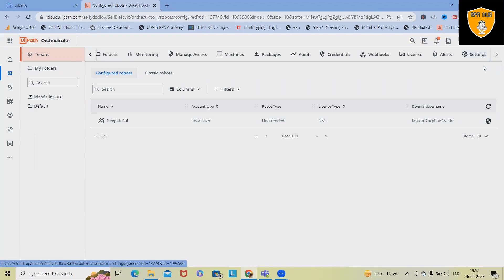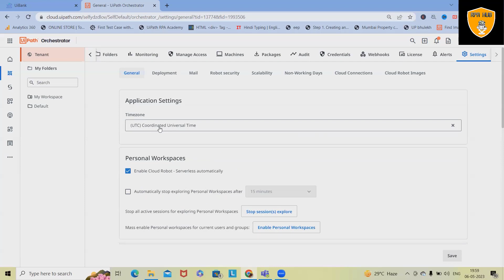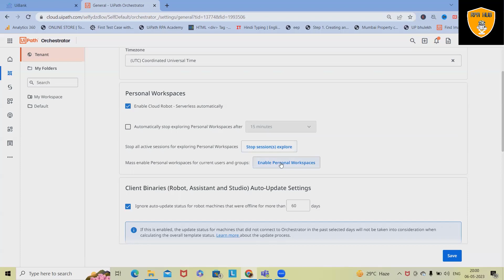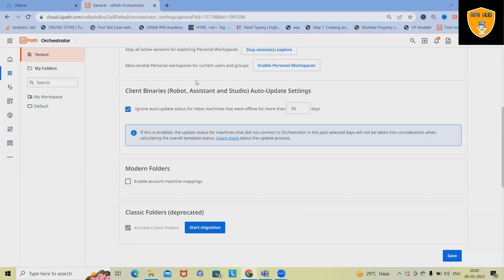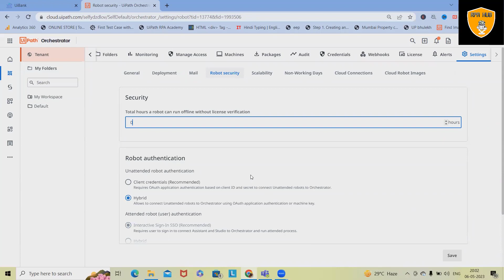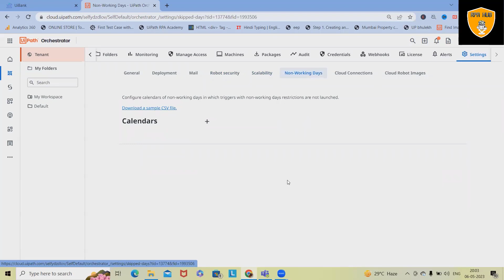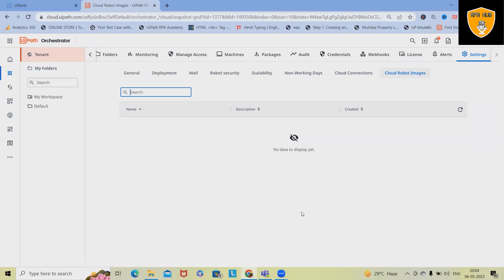UiPath Orchestrator Setup | Managing UiPath Orchestrator Settings | UiPath Tutorial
create, configure, and provision unattended robots through Orchestrator in UiPath, publish and manage automation projects, and execute jobs using an unattended robot. In this video, we will see how to manage UiPath Orchestrator Setup 2023.